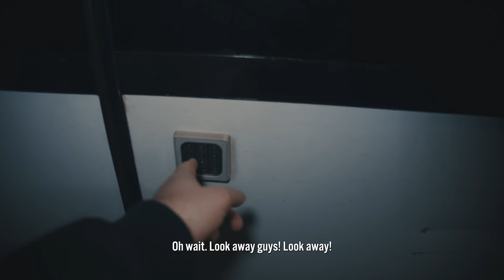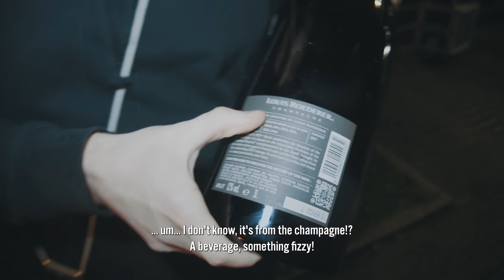Electric Callboy UK Tour 2022 VLOG